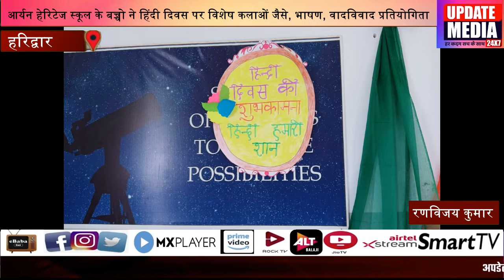आर्यन हेरिटेज स्कूल के बच्चो ने हिंदी दिवस पर विशेष कलाओं जैसे, भाषण, वादविवाद प्रतियोगिता